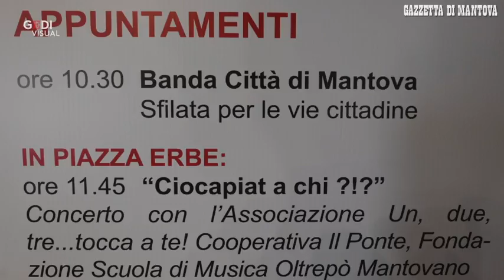Il Grande cuore dei Mantovani torna in piazza per aiutare le scuole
Una giornata ricca di eventi nelle piazze del centro storico con finalità benefiche. L'ottava edizione de "Il grande cuore dei mantovani" si terrà domenica 20 ottobre dalle 10 alle 18 tra le piazze Erbe, Mantegna e Marconi. L'obiettivo della manifestazione è raccogliere fondi destinati all'acquisto di materiale didattico e apparecchiature e per sostenere progetti didattici educativi per le scuole mantovane. Per questo saranno presenti gazebo e stand dove fare donazioni o acquistare i prodotti delle 40 associazioni di volontariato della provincia che partecipano.